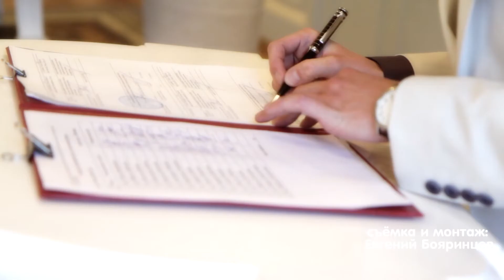Вадим и Марина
Евгений Бояринцев (г. Санкт-Петербург)